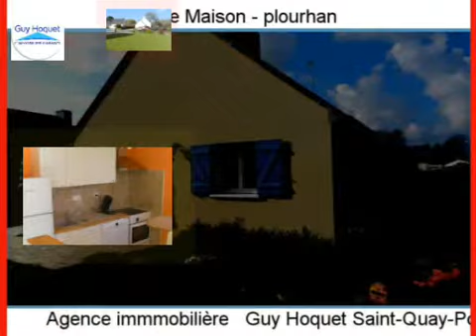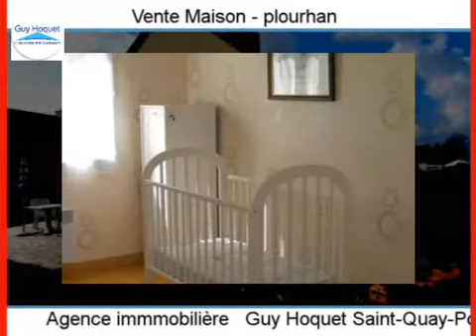Achat Vente Maison plourhan 22410 - 90 m2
Cliquez sur ce lien pour en savoir plus (prix, contacts)

A vendre à plourhan une maison de 90 m2.

Annonce immobilière : Achat Vente Maison plourhan 22410 Côtes d Armor